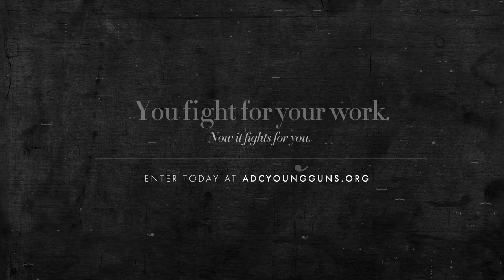ADC Presents: Gareth O'Brien - YG8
To celebrate our ADC Young Guns 9 call for entries, the ADC is interviewing 10 past winners about how they got to where they are today.

Our seventh installment features Gareth O'Brien, Creative Director at Buck and winner of ADC Young Guns 8.  Gareth originally hails from New Zealand. He loves things that are animated nicely, enjoys getting his mitts dirty with multiple mediums and likes to do something new with each project.  He's not one to just give his life away to large corporations, and always has a side project bubbling away, often collaborating with friends to make short animated films.

You fight for your work. Now it fights for you.
Deadline for entries is May 16, 2011

Directed, filmed and edited by Brady Fontenot